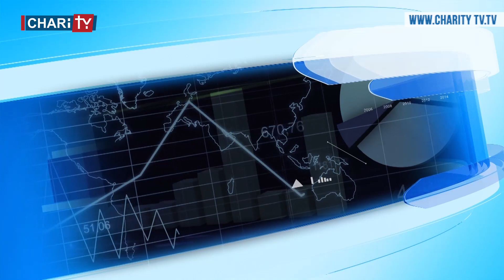نحن وين من المشاريع وتطور الأعمال في لبنان؟! مع الأستاذ فؤاد رحمة في برنامج نحنا وين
؟! نحن وين من موضوع المشاريع وتطور الأعمال في لبنان في ظل الأزمة الاقتصادية السائدة اليوم
في الحلقة الخامسة من برنامج نحنا وين تحدث الأستاذ فؤاد رحمة رئيس تجمع رجال الأعمال اللبنانيين عن
الأزمة المصرفية ودورها في الدورة الاقتصادية
_ موضوع التحويلات إلى الخارج

_ أهمية تخفيض معدل الفوائد وانعكاسه على موضوع تخفيض العجز

_ خطة ماكنزي وخطة الكهرباء واهمية تطبيقهما

_ الشراكة بين القطاع العام والقطاع الخاص في مرافىء الدولة

_ مكافحة التهريب وخاصة في المرافئ الخاصة للدولة اللبنانية

إعداد وتقديم:

ميرابيل عيد

الأستاذ جو صقر

إخراج:

نجيب ديب

Download our application on IOS and Android